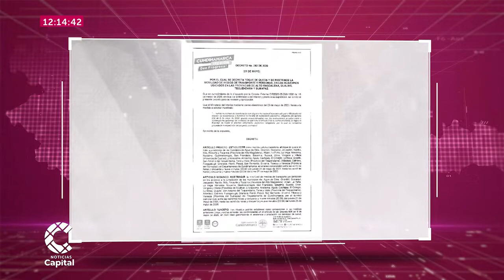Operativo de control a las entradas y salidas de Bogotá para el puente del 25 de mayo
NoticiasCapital | Las autoridades están vigilando los ingresos y las salidas de Bogotá. Se han extremado las medidas y se han expedido algunos comparendos a los infractores.